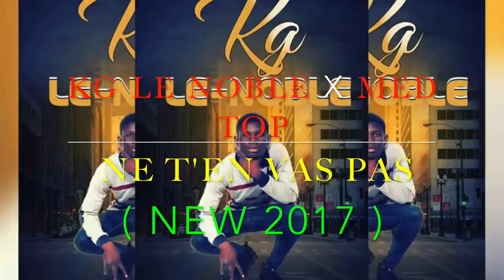KG LE NOBLE x MED TOP | Ne T'en vas Pas | Official Music 2017 | By Dj IKK